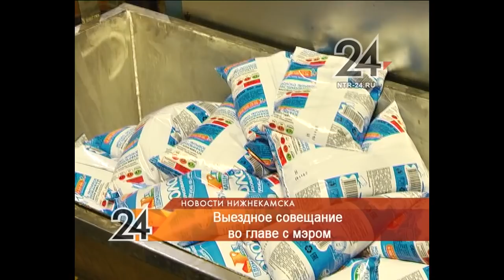Мэр Нижнекамска ознакомился с ходом подготовки к запуску промпарка «Пионер»